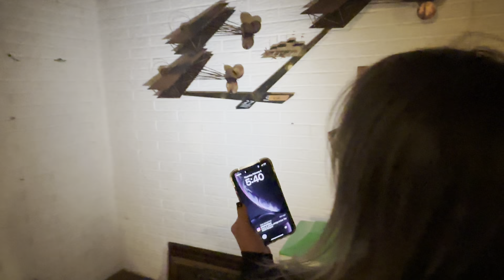Exclusive Estate Sale Walkthrough: Rare Finds and Hidden Gems Revealed! Part 4/4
Step into the enchanting world of estate sales with our exclusive walkthrough of a meticulously curated home filled with treasures waiting to be discovered. Join us as we explore every corner, unveiling exquisite pieces like the iconic Dale Tiffany lamp, captivating Carrut pottery, elegant furniture, and so much more. Whether you’re a seasoned collector or a first-time estate sale enthusiast, this video promises to ignite your passion for unique finds and timeless treasures.